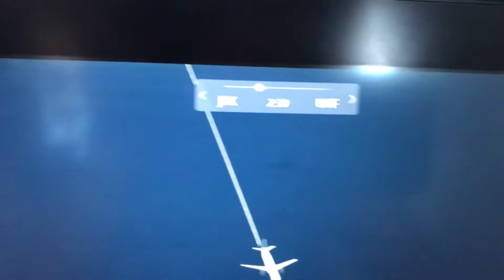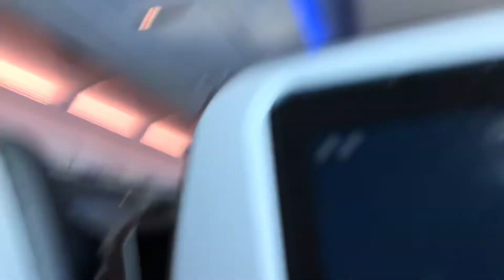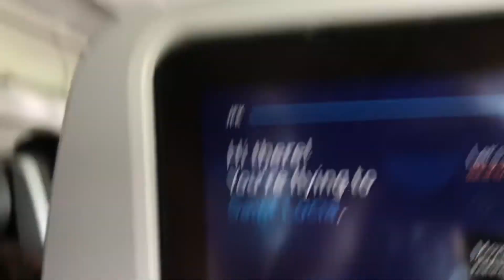Destination St Lucia